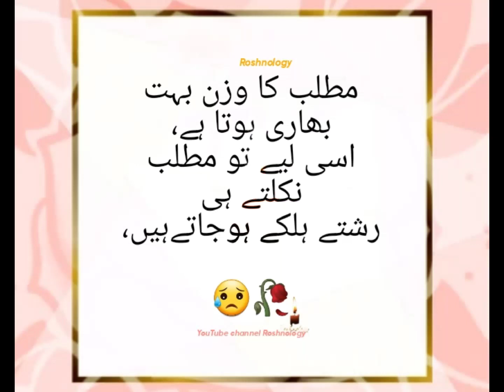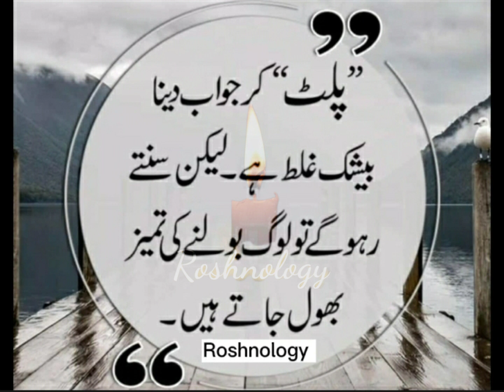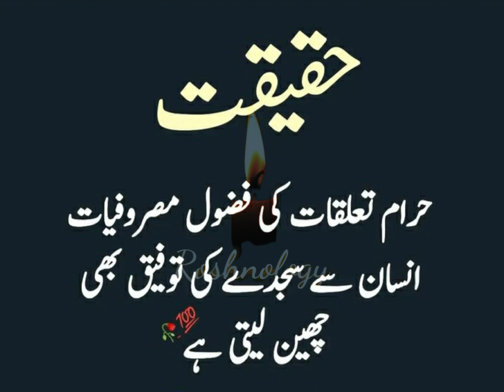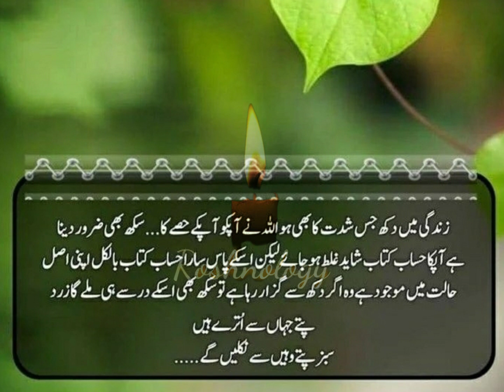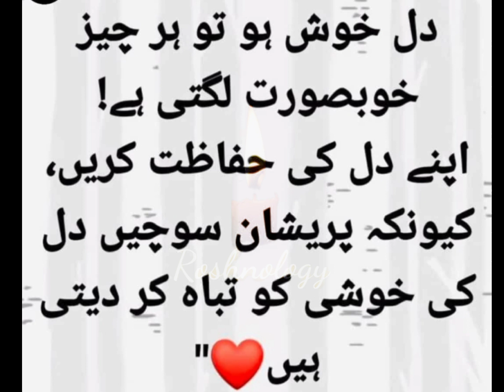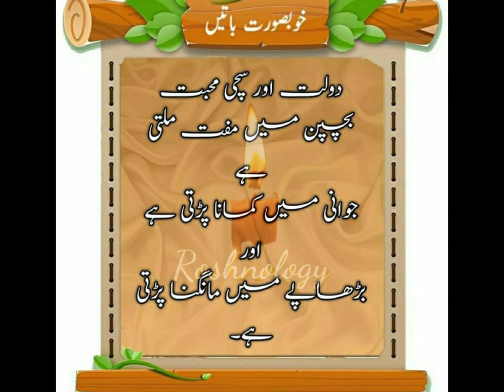Best Urdu Quotes about life💯Motivational heart touching quotes❤️true lines Goldan words💥roshnology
Thanks for all the love and respect Aap sub hamesha khush raho 🤲❤️